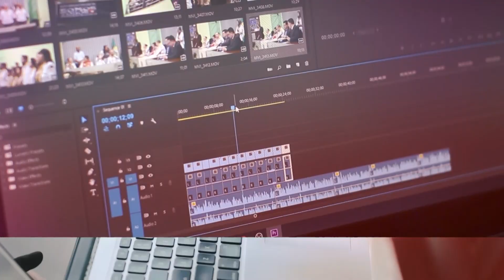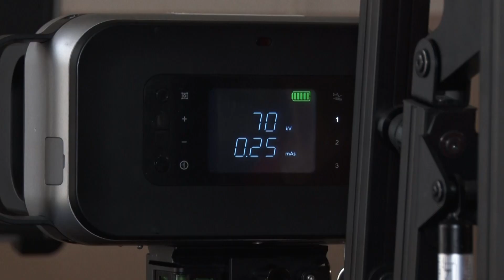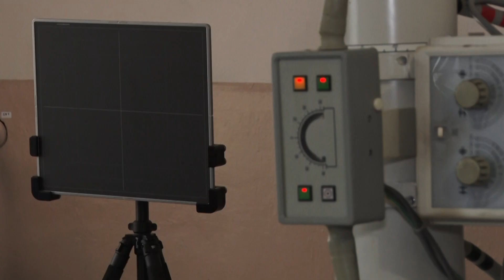З перших уст. Вірусні інфекції масово вкладають на лікарняні ліжка українців